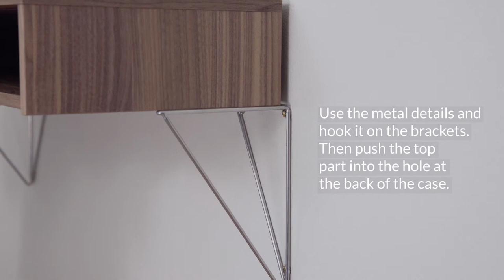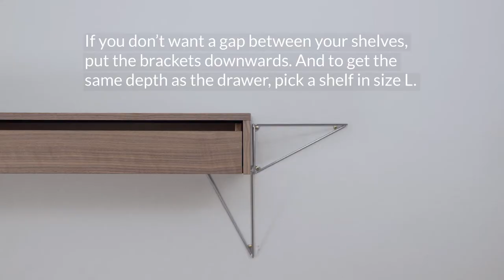How to install Maze's Pythagoras drawer | FinnishDesignShop.com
Pythagoras drawer, produced by the Swedish design brand Maze, is part of a unique shelving system which combines the preciseness of mathematics with the creative possibilities of design. Designed by Gustav Rosén, the Pythagoras collection was inspired by the Pythagoras' triangle theorem, making a triangle the base and most essential element of the shelving system.